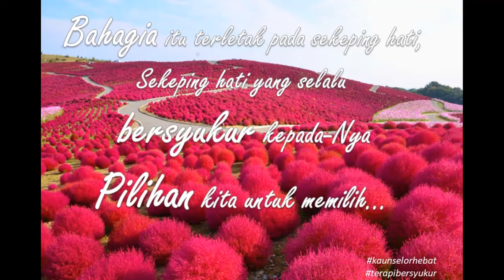Bahagia Itu Pilihan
apa yang telah kamu mensyukuri nikmat pada hari ini?